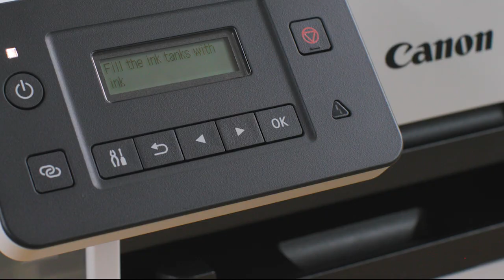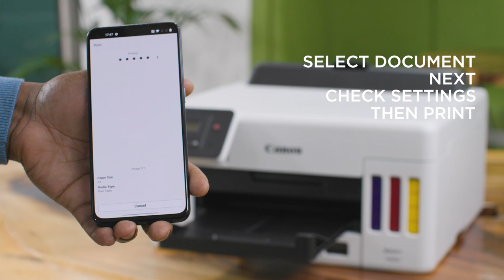The Canon MAXIFY GX5050 - Small decisions, maximum impact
Experience highly productive, low-cost business printing with
the Canon MAXIFY GX5050 using high yield, refillable ink tanks.

Produce business-quality documents quickly with average savings of 85% on the total cost of ownership vs top 10 laser and inkjet printers* with these ever-dependable, high volume refillable MegaTank printers.

The high capacity ink bottles and filling process make refilling ink tanks easy. Each bottle features its own unique key type inlet, so it can only ever be inserted in the correct tank. Plus, each tank is clearly colour-coded for added simplicity. Once the ink bottle is inserted, the ink tank automatically refills –
with no bottle squeezing required.

Print more and refill less, with up to 14,000 pages from a full set of ink tanks
Thanks to Canon’s expertise in end-to-end imaging, we know exactly how to
deliver uncompromising printing quality for your business.